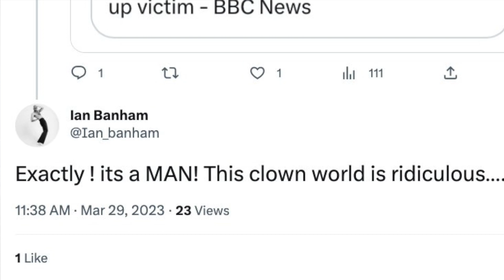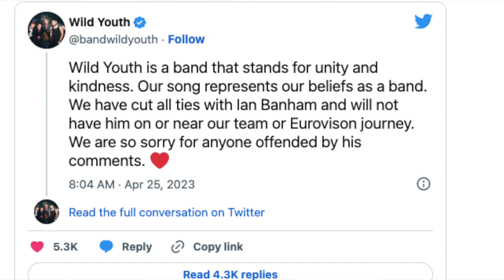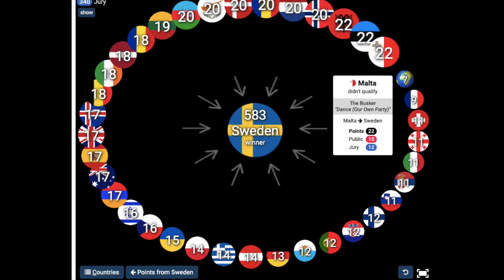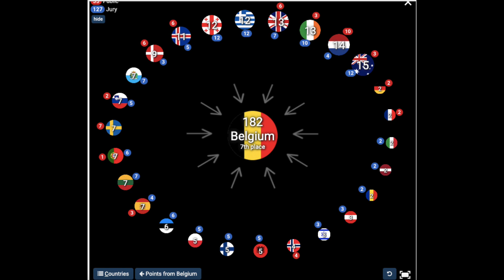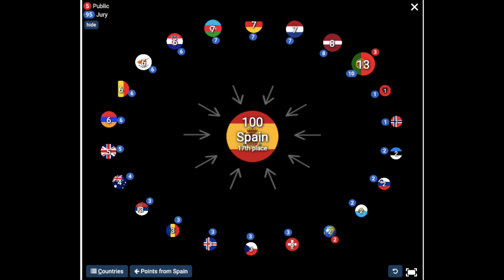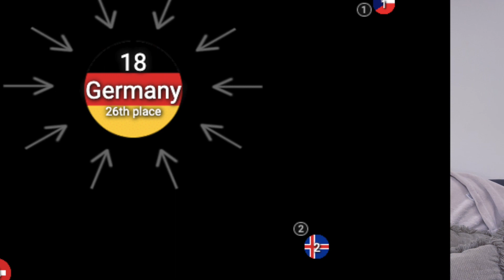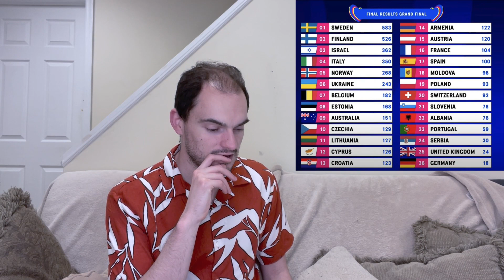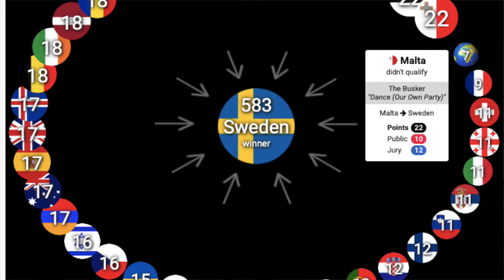My Review and Thoughts on Eurovision 2023 (Semis and Grand Final)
Now that we have our Eurovision 2023 winner I dive into the semi finals and the grand final last week in Liverpool, UK to discuss everything that went down. What do we think of the results?